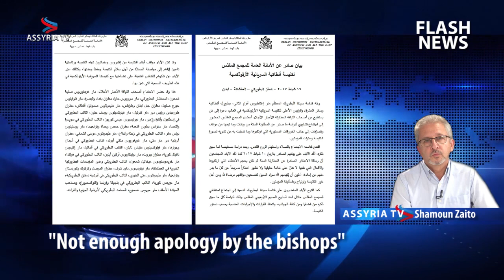Not enough apology by the bishops